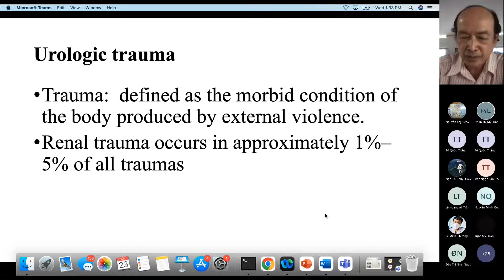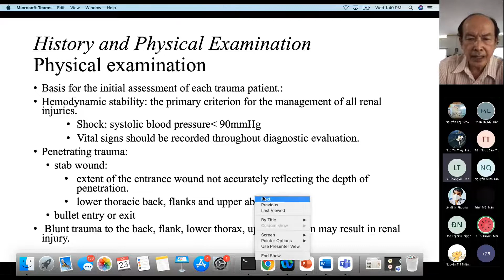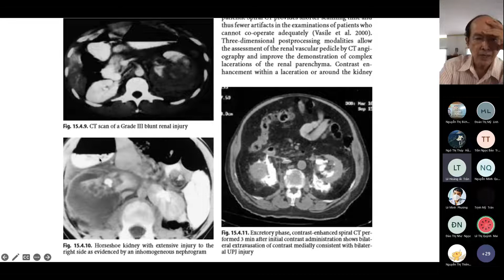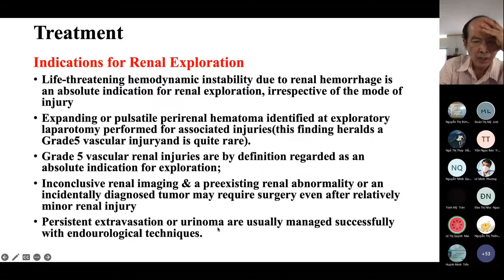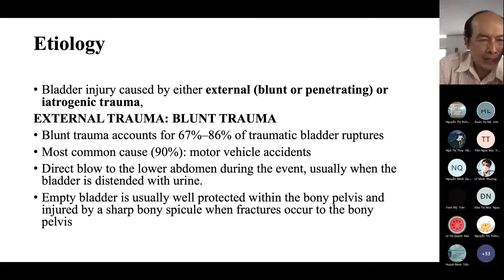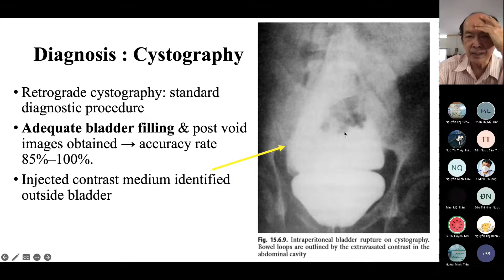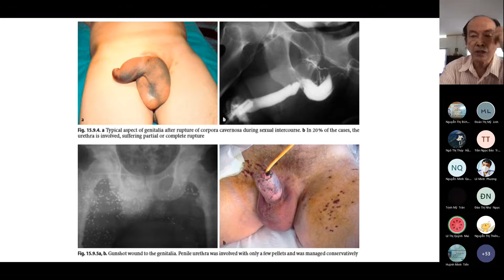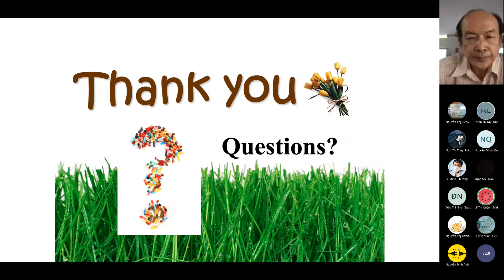10. Điều trị chấn thương niệu